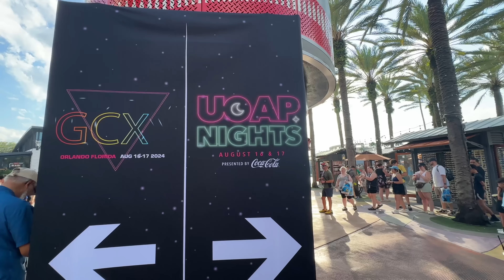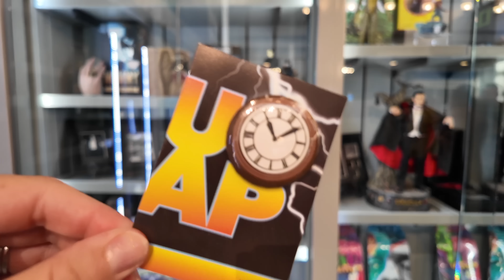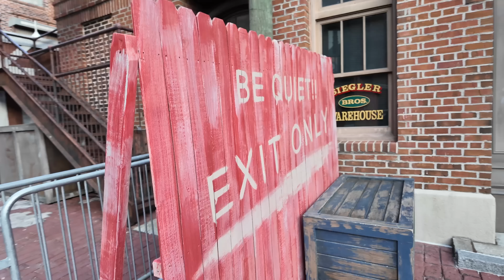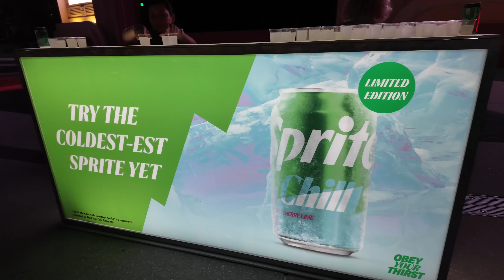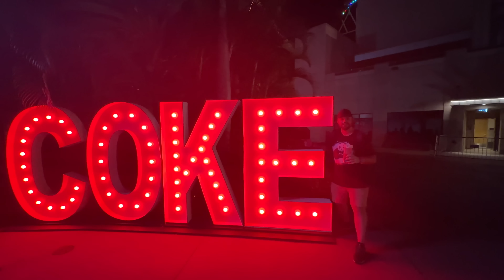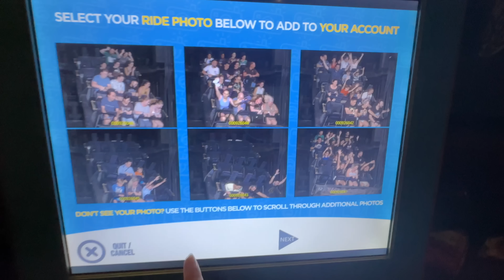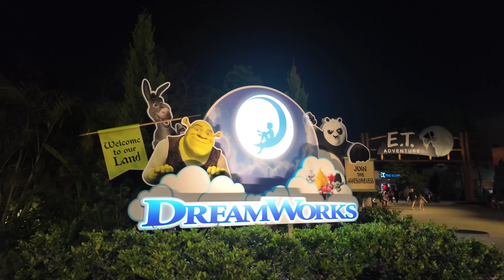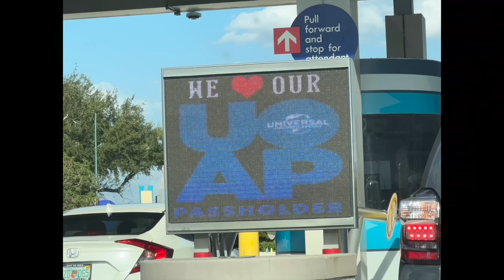Universal Orlando Passholder Nights 2024! After Hours, Special Characters, Rides & Fireworks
Tonight we're staying out late for a special event held by Universal Orlando Resort - UOAP Nights 2024! These are special Universal Orlando Annual Passholder nights held annually that take place in the parks, after hours, where passholders can experience special characters, snacks, music, parties, atmosphere and a special showing of Cinesational! We bring you along for the full experience, from seeing special rare characters like Frank from Men in Black, Woody Woodpecker & Winnie in two different outfits, and dance parties, pizza fries, rides and more! Of course we had to celebrate National Roller Coaster Day and also check out all the amazing new Halloween Horror Nights scare zone sets and props all over the park, some were even testing their lighting and we got to see that! This is part of a larger event called UOAP Appreciation Days that Universal Orlando does every year, with special food, dining areas, park entrances and more, so stay tuned and I'll show you more of the special offerings in future videos! Thanks for hanging out with us tonight, see you soon for lots of exciting things coming up soon!